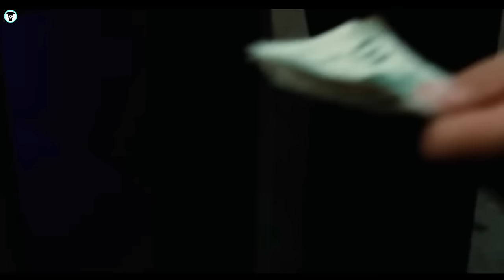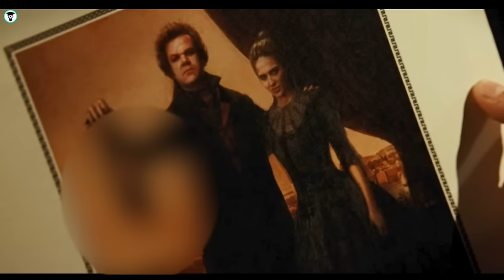Film| Inuu Dhintay Ayaa Loo Maleeyay Lkn Game Ayuu Qabriga Ku Ciyaari jiray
Credits: Universal Pictures